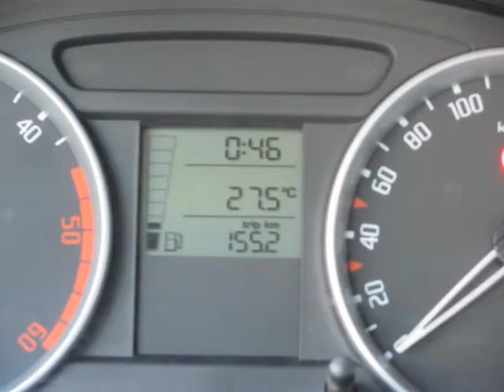Skoda Fabia TDI de vanzare prin Weltauto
Skoda Fabia TDI - masini de ocazie / second hand in Bucuresti prin Weltauto